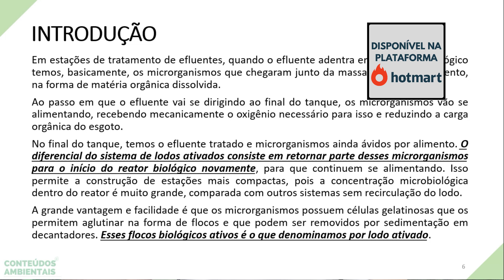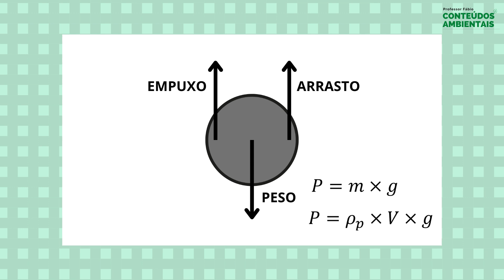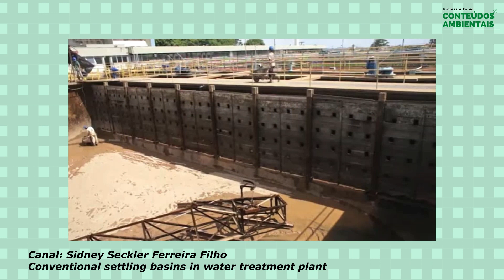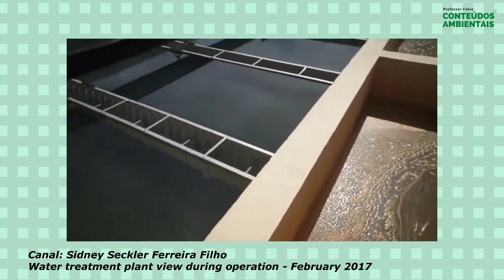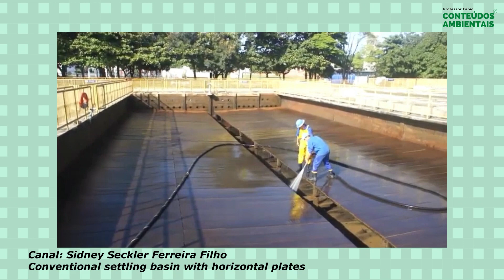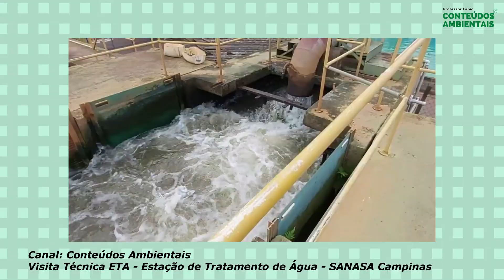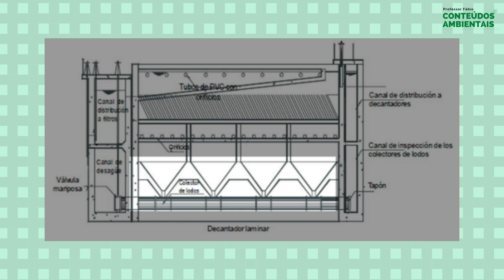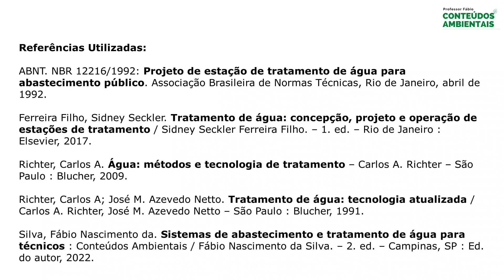DECANTAÇÃO (SEDIMENTAÇÃO GRAVITACIONAL) PARA O TRATAMENTO DE ÁGUA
Nesse vídeo falo um pouco sobre a decantação dentro dos processos de tratamento de água.
Comento um pouco sobre a teoria da sedimentação, dimensionamento, tipos de decantadores, remoção do lodo e sua respectiva disposição final.

Se puder ajudar o canal, você pode colaborar adquirindo o e-book ou o livro físico nos links abaixo:
Ou, ainda, o Curso Preparatório para Concursos Públicos na Área de Saneamento e Meio Ambiente:

Valeu, galerinha, até o próximo vídeo!!!